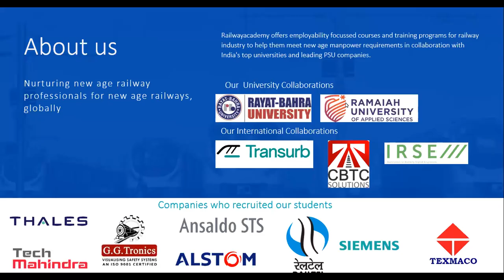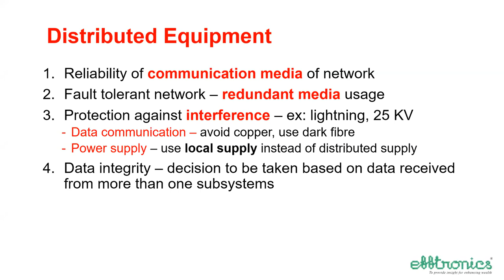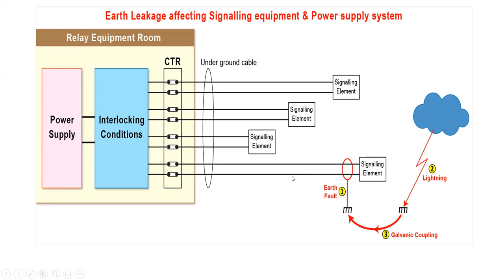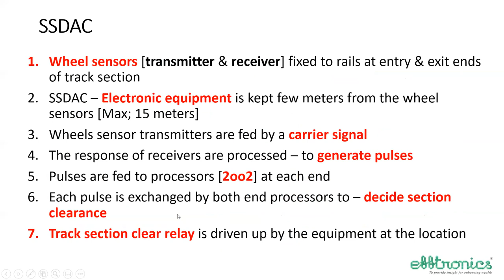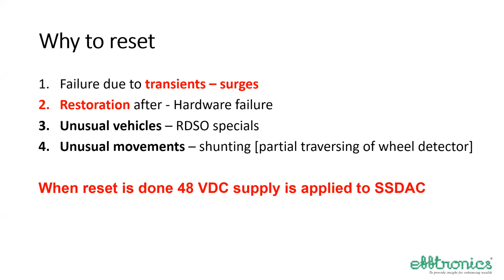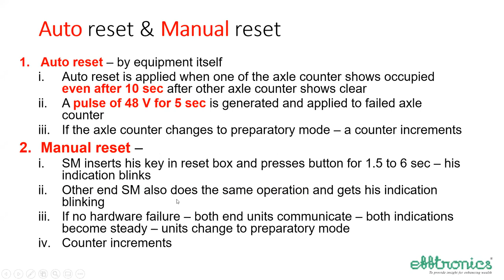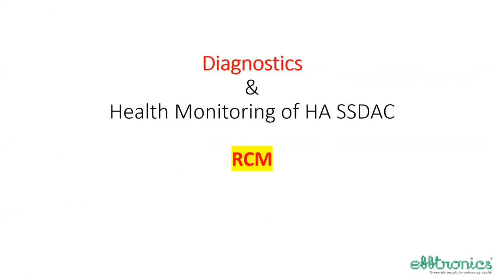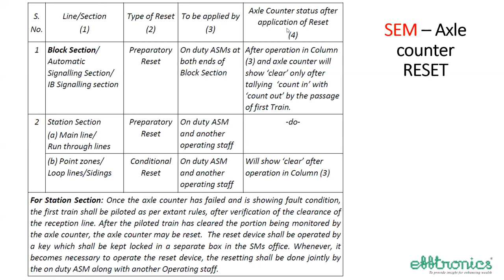Free 4 hours Training Part 1-Single Section Digital Axle Counter [SSDAC] &[MSDACs]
What we will cover in 4 hour live training
principles, diagnostics, interface with block or station signalling etc.

* Any engineer working on railway products, systems, or services, with basic knowledge of railway signalling
* Signaling / Communication engineers involved in projects
* Design and maintenance engineers
* Fresher Engineers looking for railway career